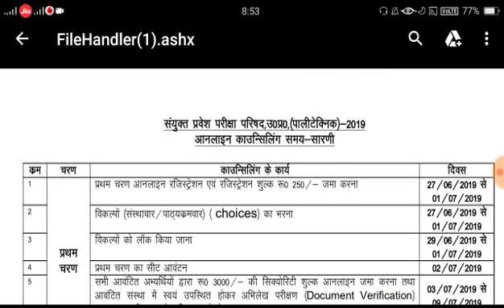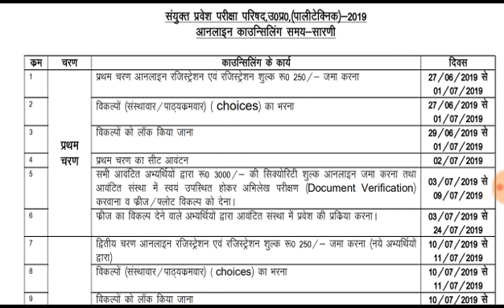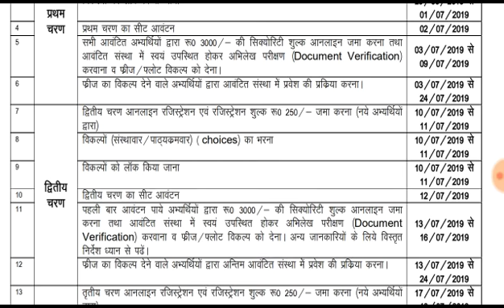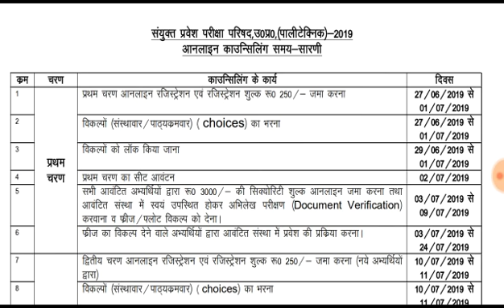Up polytechanic counseling shedule announced | jeecup counseling date | counseling all round date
Up polytechanic counseling shedule announced
jeecup counseling date